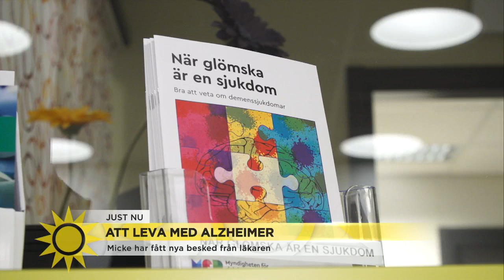Före detta piloten Mikael Hessle blev av av med körkortet på grund av sin Alzh… - Nyhetsmorgon (TV4)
Vi har under en tid fått följa Mikael och Karin Hessle och deras vardag med den ofrivilliga följeslagaren Alzheimers som drabbade Mikael mitt i livet. Nu har den gamla piloten blivit av med körkortet till bil. Men när han testade sina kunskaper i en flysstimulator kom allt tillbaka.